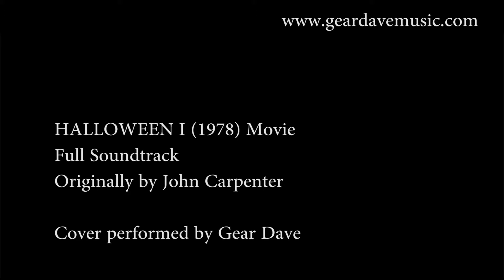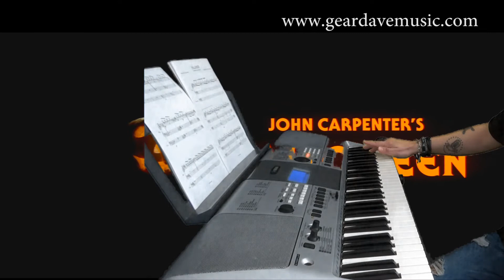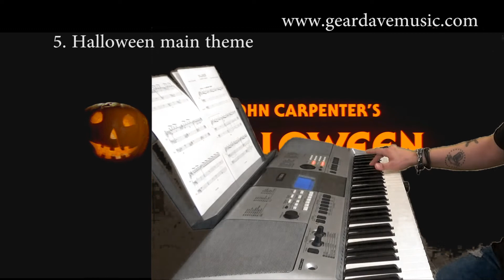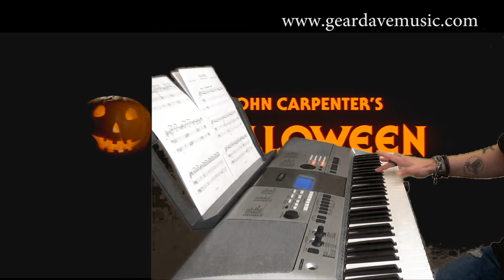HALLOWEEN I (1978) Movie Full Soundtrack COVER by Gear Dave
Halloween I (1978) Movie -
Full Soundtrack cover by Gear Dave

1. Laurie's theme
2. The haunted house
3. Michael kills Judith
4. The shape stalks
5. halloween main theme
6. Don't fear the reaper